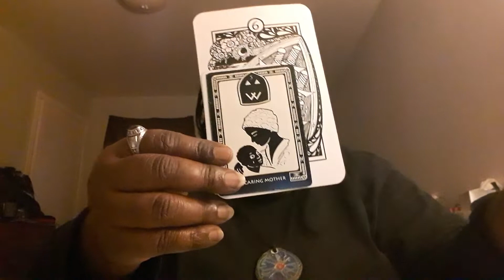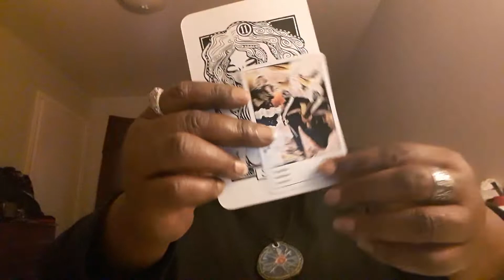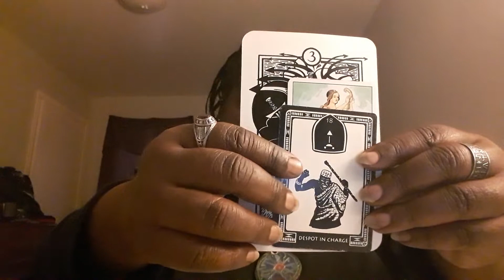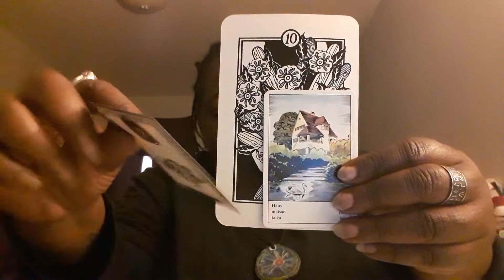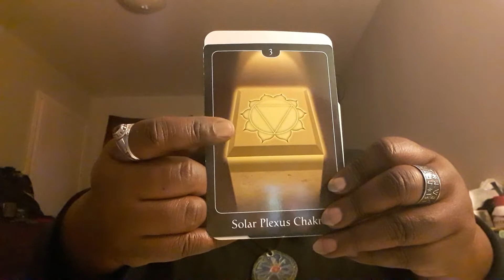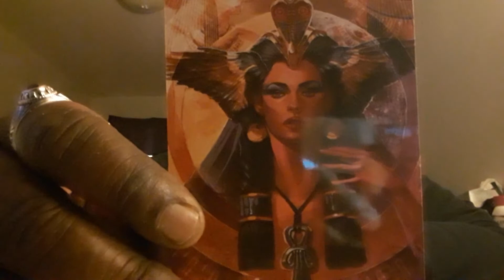Spiritual Reading for the Collective